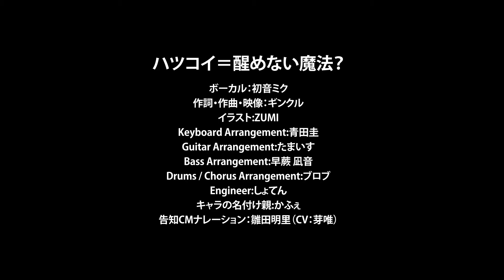初音ミク 『ハツコイ＝醒めない魔法？』 Music Video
「甘酸っぱくなきゃ、デートじゃないっ！」

ギンクルです。　ええやんええやん。初恋に素直でいたって。

◆Produce・Music・Lyric・Movie・調声 : ギンクル(@gincle_cho)

◆Keyboard Arrangement:青田圭(@Kay_aota)

◆Guitar Arrangement:たまいす(@diexel20)

◆Drums Programming & Choruswork:ブロブ(@jihanki_jihanki)

◆Bass Arrangement：早蕨 凪音(@aguni_crow)

◆Mix・Mastering & SE Programming:しょてん(@shoten_san)

◆キャラクター監修：かふぇ（@DRCafe_）

◆Special Thanks：めがねこ・Blu-ray・愛媛のDJ・北海道のコンビニ店員

（以上、敬称略）

2020年5月に公開した「思い出たちにキスをして」の続編です。

音楽配信 : 後日配信予定